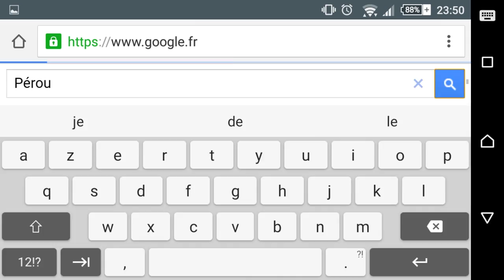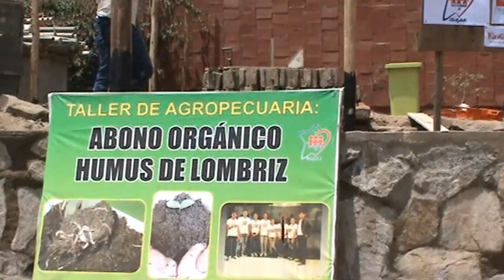Les Gringos au Pérou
Nous sommes un groupe de onze étudiants et deux professeurs partis au Pérou, en février 2016. Notre voyage, était un voyage solidaire qui consistait à la création d'une pépinière en vue de former des jeunes issus de cartier défavorisé.

Prise de vue : Axel CADIOU & Ghislain RANNOU
Montage : Maxime CARRIOU